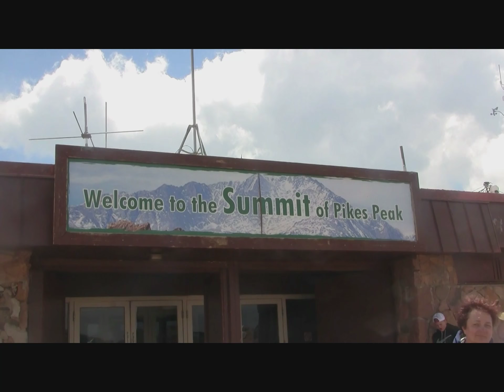The Pikes Peak Summit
A short video of the trip to the summit of Pikes Peak.